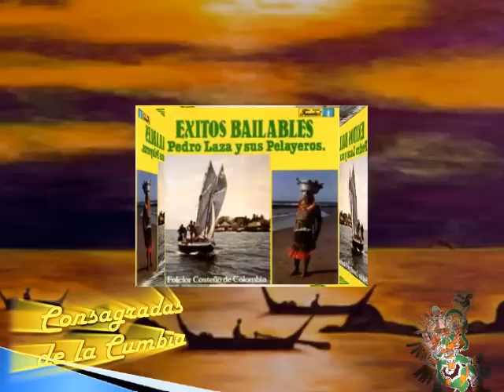La Ñeca - Pedro Laza y sus pelayeros